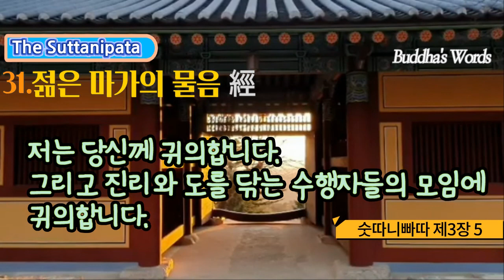31.젊은 마가의 물음 經 [숫따니빠따 제3장中 5]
31. 젊은 마가의 물음 經

72經中 삼십일번째經 [5. 젊은 마가의 물음 經 ]487-509

이와 같이 나는 들었다. 어느 날 거룩한 스승께서는 왕사성의 수리봉에 계셨다. 그때 마가 청년은 스승이 계신 곳으로 가서 인사를 드렸다. 기쁘고 기억에 남을 만한 인사를 나눈 뒤 곁에 앉아 스승께 말했다.

"고따마시여, 저는 보시를 실행하는 시주이며 누구에게나 구하는 대로 베풉니다. 법에 따라 재물을 벌어 들이고 법에 의해서 얻은 재물을 한 사람에게도 주고 두 사람에게도 주고 세 사람, 네 사람, 다섯 사람, 여섯 사람, 일곱, 여덟, 아홉, 열 사람, 스무 사람, 서른, 마흔, 쉰 사람에게도 주고 백 사람에게도 주며 더 많은 사람에게도 나누어 줍니다. 고따마시여, 내가 이렇게 주고 이와 같이 바친다면 얼마나 많은 복과 덕을 얻겠습니까?" "젊은이여, 그대가 참으로 주고 그와 같이 바친다면 많은 복과 덕을 얻게 될 것이다. 누구든지 진정으로 나누어주는 시주이거나, 관대하여 구하는 대로 베풀며, 정당하게 재산을 얻고 그 재산을 한 사람 내지는 백 사람에게 나누어 주며, 더 많은 사람에게 나누어 주는 사람은 많은 복과 덕을 얻게 될 것이다." 마가 청년은 시로써 물었다.

487

"가사를 입고 집 없이 다니는 너그러우신 스승 고따마께 저는 묻겠습니다. 보시를 구하는 이에게 보시하는 사람, 복과 덕을 구하고 복과 덕을 위해 공양을 바치는 사람이 남에게 음식을 베풀 때 누구에게 바치는 제물이 가장 깨끗합니까?"

488

스승은 대답하셨다. "마가여, 보시를 구하는 이에게 보시하는 사람, 복과 덕을 구하고 복과 덕을 위해 공양을 바치는 사람은, 이 세상에서 남에게 음식을 베풀 때 그것을 받는 사람들을 기쁘게 해주어야 한다."

489

마가 청년이 말했다. "보시를 구하는 이에게 보시하는 사람, 복과 덕을 구하고 복과 덕을 위해 공양을 바치는 사람이, 이 세상에서 남에게 음식을 베풀 때 마땅히 보시받을 사람이 누구인지 제게 말씀해 주십시오, 스승이시여."

490

"참으로 집착 없이 세상을 걸어가고 아무것도 가진 것 없이 자기를 다스리는 완전한 사람.

그들에게 때때로 공양을 바치라. 복과 덕을 구하는 바라문은 그들을 공양하라.

491

모든 속박을 끊고 자제하고 해탈하여 괴로움과 욕심이 없는 사람들. 그들에게 때때로 공양을 바치라.

복과 덕을 구하는 바라문은 그들을 공양하라.

492

모든 속박에서 벗어나 자제하고 해탈하여 괴로움과 욕심이 없는 사람들. 그들에게 때때로 공양을 바치라.

493

탐욕과 혐오와 어리석음을 버리고 번뇌의 더러움에서 벗어나 깨끗한 수행을 하는 사람들.

494

거짓도 없고 교만도 없고 탐욕을 떠나 내것이라고 집착하지도 않고 욕망을 가지지도 않은 사람들.

495

참으로 온갖 집착에 붙잡히지 않고 이미 거센 흐름을 건너 내것이라는 집착이 없이 다니는 사람들.

496

이 세상이나 저 세상이나 어떠한 세상에 있어서도 갖가지 생존에 대한 집착이 없는 사람들.

497

모든 욕망을 버리고 집 없이 다니며 자신을 절제하고 베틀의 북처럼 똑바른 사람들.

498

탐욕을 떠나 모든 감각을 안정시켜 달이 월식에서 벗어 나듯이 붙들리지 않는 사람들.

499

마음이 평화롭고 탐욕을 떠나 성내지 않으며 이 세상에서 생존의 모든 요소를 버리고 갈 곳이 없는 사람들.

500

생과 사를 남김없이 버리고 모든 의혹을 넘어선 사람들. 그들에게 때때로 공양을 바치라.

501

자기를 의지처로 하여 세상을 다니고 아무것도 가진 것없이 모든 것으로부터 해탈한 사람들.

502

'이것이 마지막 생존이고 다시는 생을 받지 않는다'라고 이 세상에서 분명히 알고 있는 사람들.

503

베다를 잘 알고 고요한 마음을 즐기며 생각이 깊고 깨달음을 얻어 많은 사람을 귀의시킨 사람들.

504

"참으로 제 질문은 헛되지 않았습니다. 참으로 보시받을 사람을 가르쳐 주셨습니다. 스승이시여,

당신께서는 이 모든 일들을 이 세상에서 분명히 알고 계십니다. 당신께서는 이 이치를 잘 알고 계시기 때문입니다."

505

마가 청년이 다시 말했다. "보시를 구하는 이에게 보시하는 사람, 복과 덕을 구하고 복과 덕을 위해 공양을 바치는 사람이, 이 세상에서 남에게 음식을 베풀 때 완전한 제사가 어떤 것인지를 저에게 가르쳐 주십시오, 스승이시여."

506

거룩한 스승은 대답하셨다. "마가여, 제사를 지내라. 제사를 지내는 사람은 어떤 경우라도 마음을 깨끗이 하라.

제사 지낼 사람이 전념할 일은 오로지 제사뿐이다. 그는 편안히 머물러 사악함을 버린다.

507

그는 탐욕에서 떠나 사악함을 누르고 한없는 자비심을 일으켜 밤낮으로 게으르지 않아서 그 마음이 사방에 가득 차게 한다."

508

스승이시여,

"누가 깨끗해지고 해탈하는 것입니까. 누가 붙들려 얽매이는 것입니까. 무엇으로 인해 사람은 스스로 범천계에 이름니까? 몰라서 묻는 것이니 일러 주십시오. 스승이시여, 저는 지금 범천을 눈앞에 보았습니다.

진실로 당신은 범천과 같은 분이십니다. 밝은 빛을 지니신 분이여, 어떻게 하면 범천계에 태어날 수 있겠습니까?"

509

스승은 대답하셨다. "마가여, 세가지 조건을 갖춘 완전한 제사를 지낼 수 있는 사람은 보시받는 사람들을 기쁘게 한다. 보시를 베푸는 사람이 이처럼 바르게 제사를 지낸다면 범천계에 태어날 것이다."

이와 같이 말씀하셨을 때, 마가 청년은 스승께 아뢰었다. "훌륭한 말씀입니다, 고따마시여, 훌륭한 말씀입니다,

고따마시여, 마치 넘어진 사람을 일으켜 주듯이, 덮인 것을 벗겨 주듯이, 길 잃은 이에게 길을 가르쳐 주듯이, 또는 '눈이 있는 사람은 빛을 보리라'하고 어둠 속에서 등불을 비춰 주듯이, 당신 고따마께서는 여러 가지 방편으로 진리를 밝혀 주셨습니다. 저는 당신께 귀의합니다. 그리고 진리와 도를 닦는 수행자

5

들의 모임에 귀의합니다.

당신 고따마께서는 저희들을 재가 수행자로서 받아 주십시오. 오늘부터 목숨이 다할 때까지 귀의하겠습니다."